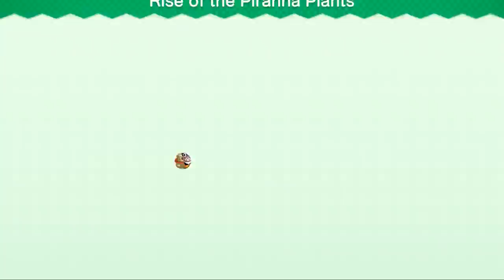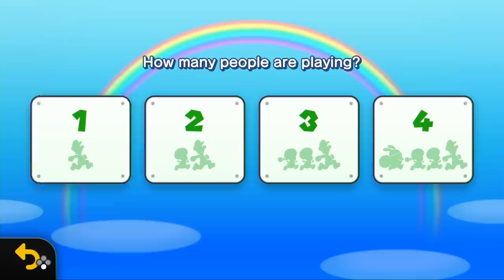New Super Mario Bros. U Deluxe: Quick Look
Run through the mushroom kingdom on the Nintendo Switch with everyone's favorites: Toadette, Mario, Luigi, and Dan's Dad.